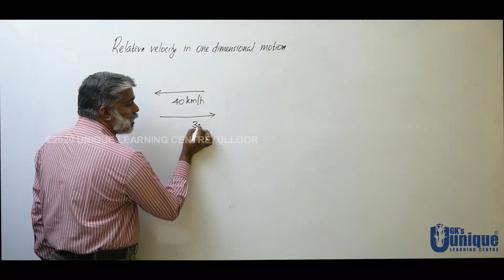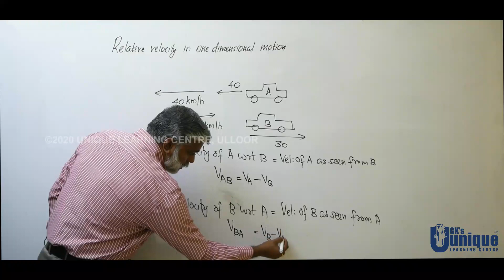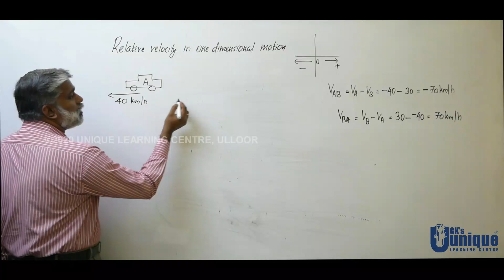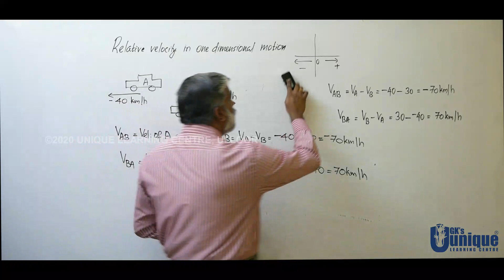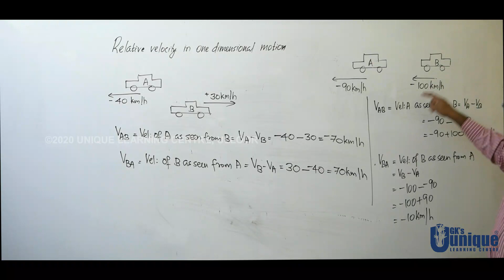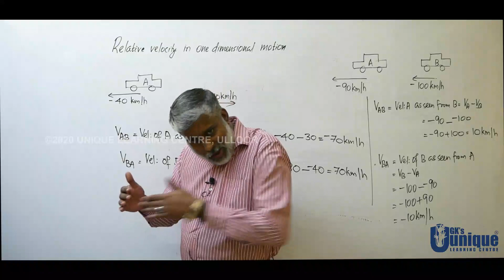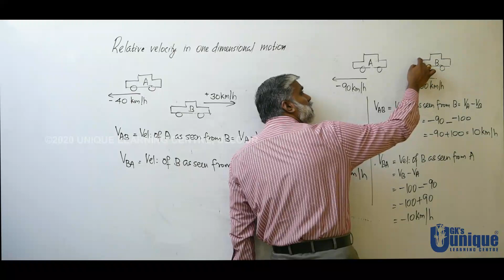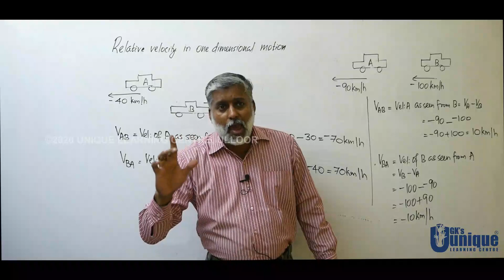XI Physics | Video 111 | Motion in a Straight Line